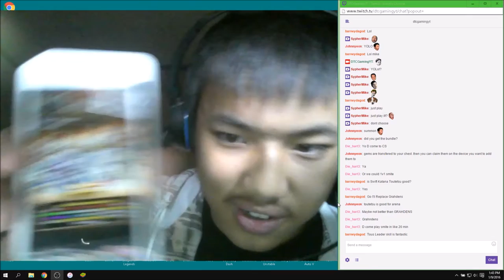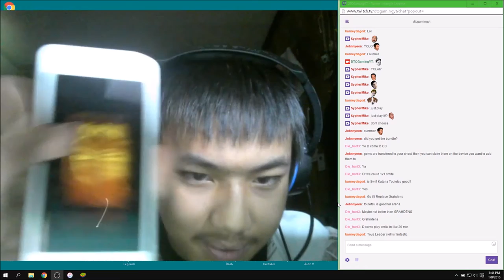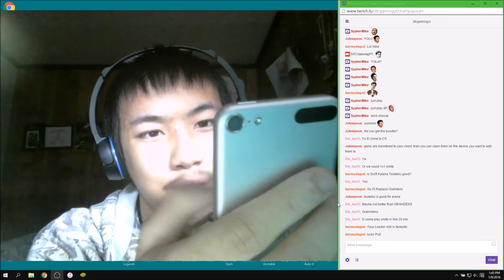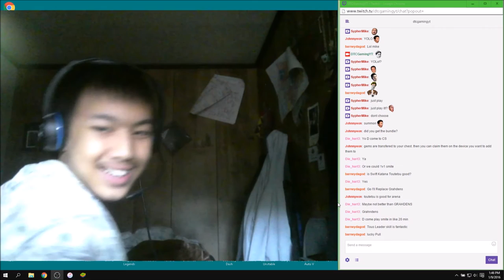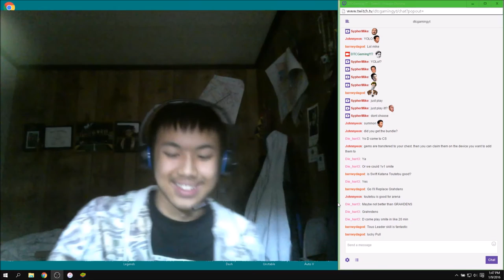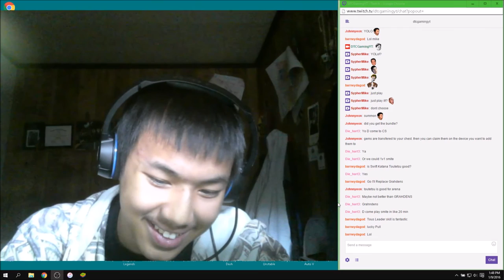Brave Frontier Summons Cyan! STHAP!